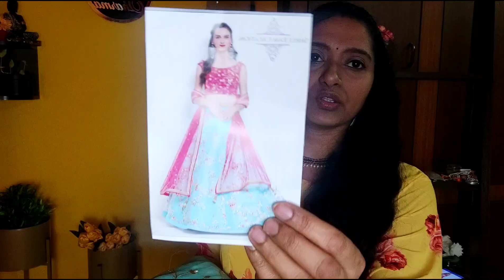Flipkart Wedding Haul In Telugu/indiakafashioncapital